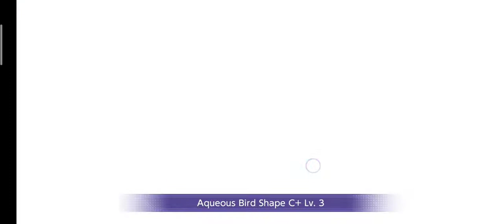How to Clear CathedralAssaultVol1 Hard Floor50 with SwordsOnly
Completing Sword Art Online Alicization Rising Steel Android Game - Cathedral Assault Vol.1 Hard Floor 50 with only Swords and only Man unit

3 breaker is recomended, if no break buffer

Eugeo MLB used as charger
Free Bercoulli MLB used as breaker
Eldrie 85 used as charger
Dark Kirito 80 Used as breaker
3* Kirito used for charger
Free Wind Kirito 85 Used as Healer